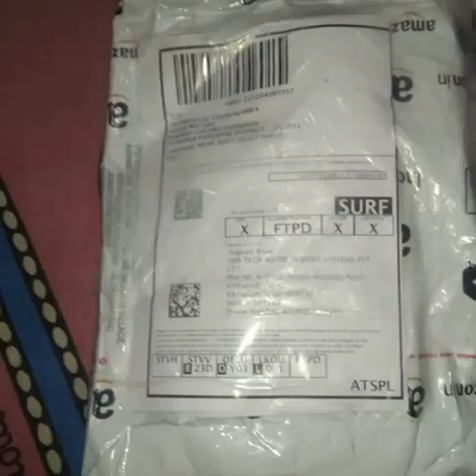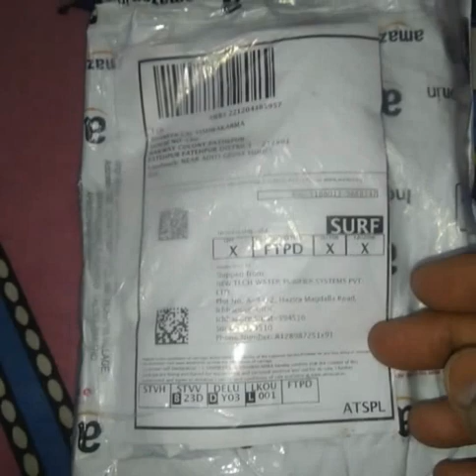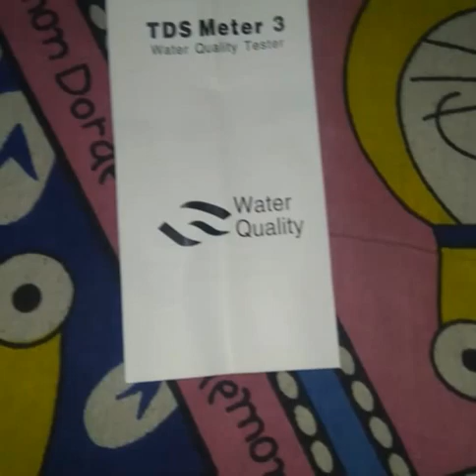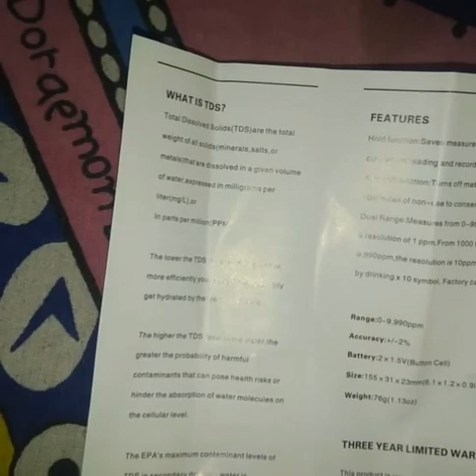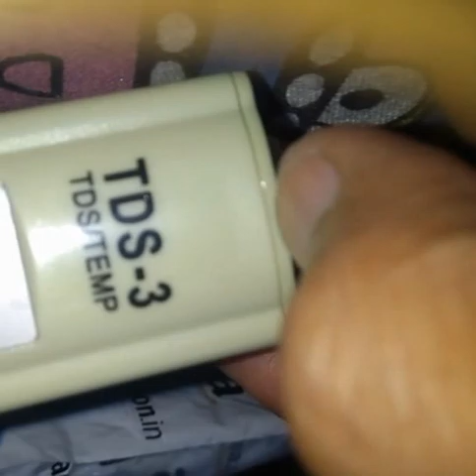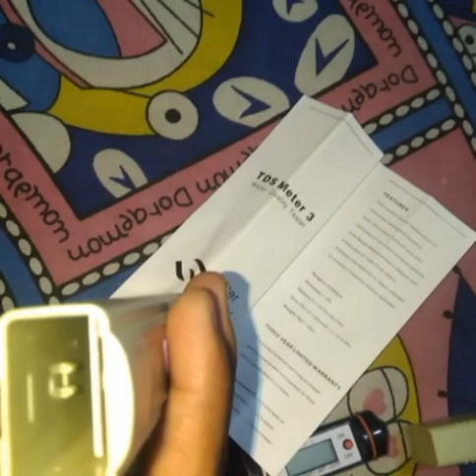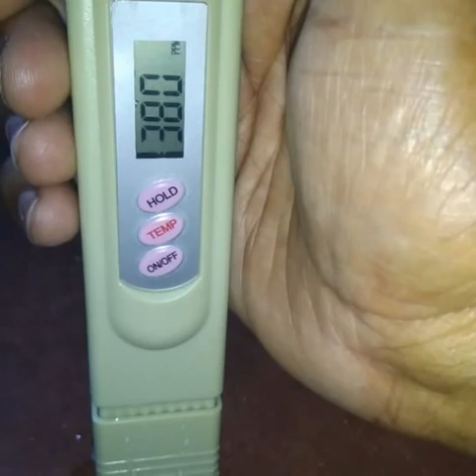TDS Meter UNBOXING AND TESTING . HOW TO USE TDS METER . TDS METER UNDER 220₹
Description

WELLON High Quality Digital LED TDS meter For Tasting Water Total Dissolved Solids

SEE LESS

Features & details

The quick results tells you about the water/solution in a way which is easy to read and understand from the large display screen.

Taking temperature measurements once the meter is on, the temperature function can be used at any time, in or out of liquid. Press the temp button and display will switch to temperature which shows temperature in celsius when wish to return to TDS mode, press the TEMP button.

Instrument Easy calibration of total dissolved solids (TDS), temperature (temp) and parts per million (PPM) in home or office, swimming pools, aquariums, ponds, fresh water sources from creeks, rivers, wells, rain water storage, greenhouse, garden or horticulture, camping or travelling.

This TDS Meter for test the filter water quality purity, check the performance of your water filter, check for hardness (1grain 17PPM), make sure you always drink pure water.

1. Once the meter is on, the temperature function can be used at any time, in or out of liquid. 2. Press the TEMP button. The display will switch to temperature. 3. To return to TDS mode, press the TEMP button.

Product information

BrandWELLONManufacturerNew Tech Water Purifier Systems Pvt LtdImported ByNew Tech Water Purifier Systems Pvt LtdModelNumberTDS/PPM/TempNumber of Memory Sticks1Package Dimensions15 x 5 x 4 cmItem model numberTDS/PPM/Temp

Additional Information

ASIN: B07QGBBZML

Customer Reviews: 3.8 out of 5 stars 8Reviews

Best Sellers Rank: 4

Date First Available: 3 Apr 2019